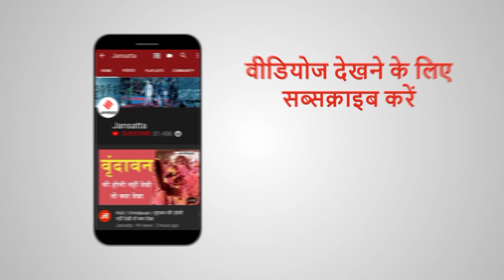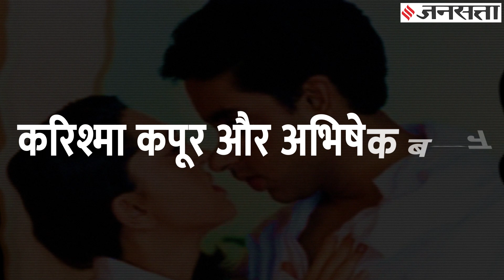बॉलीवुड के ये स्टार्स करते थे कभी एक-दूसरे से बहुत प्यार, लेकिन सगाई के बाद भी नहीं हो सकी शादी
एक वक्त था जब अक्षय कुमार-रवीना टंडन (Akshay kumar - Raveena Tondon) से लेकर सलमान खान -संगीता बिजलानी (Salman Khan Sangeeta Bijlani) तक की मोहब्बत के रिश्ते मायानगरी में हर तरफ सुनाई देते थे. किसी के शादी के कार्ड तक छप गए थे तो किसी की सगाई को छह महीने से ज्यादा हो गए थे, लेकिन शादी से पहले ही इनकी जोड़ी टूट गई थी. आज आपको दिखाते वो प्रेम कहानियां जहां सगाई तो हो गई थी, लेकिन बात शादी तक नहीं पहुंची.